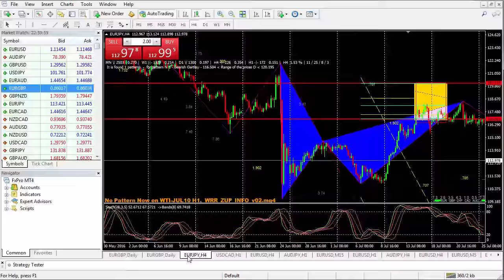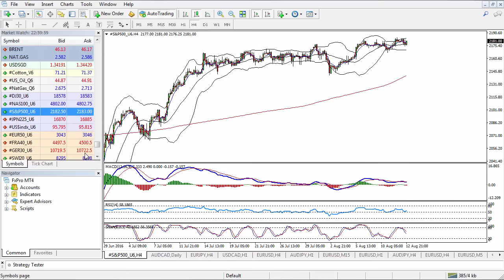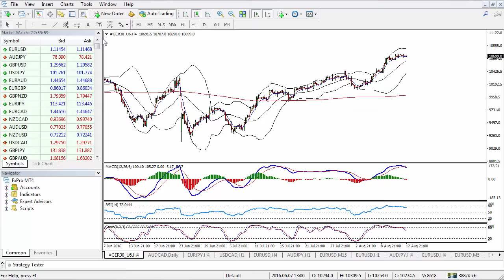Weekly Trading Setup 15-19 of August 2016 - Vladimir Ribakov